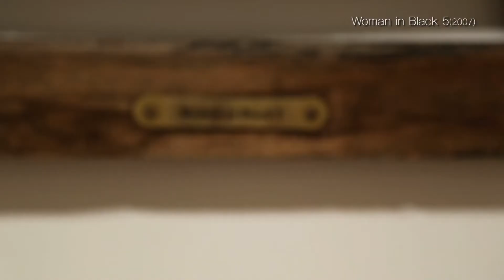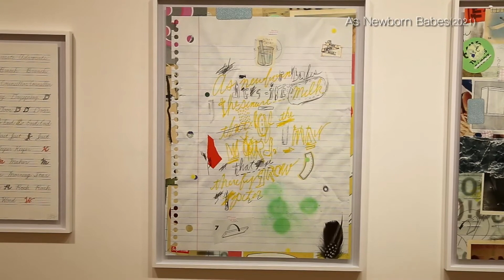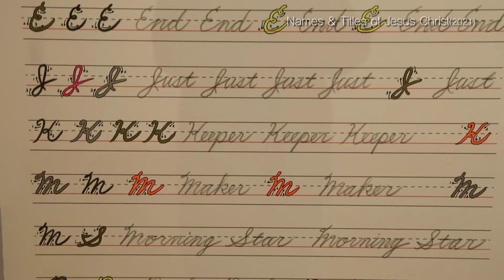유나얼 2021년 마지막 전시 [Not Easy]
나얼의 2021년 마지막 전시

쉽지 않았던 2021년 서로를 격려하는 의미의 전시 [Not Easy]는 21년 12월 30일까지 진행됩니다